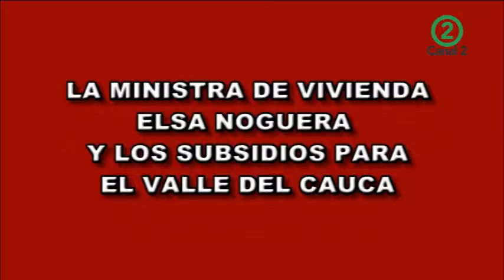Al Oído de Sebastian - Elsa Noguera, Jhonatan Romero y Maria Fernanda Arenas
La ministra de vivienda y los subsidios para el Valle del Cauca, El Momo romero Boxeador y Contadores analizaran en la Javeriana la reforma tributaria y sus impactos.